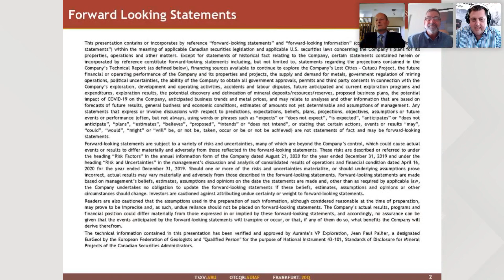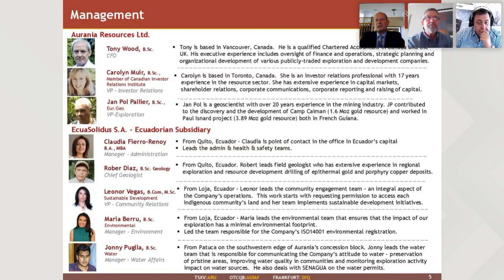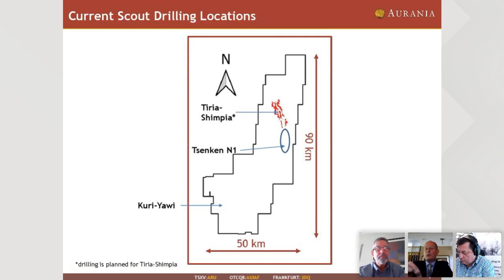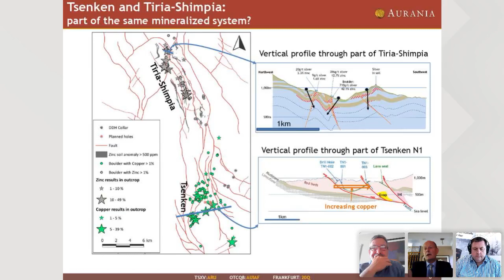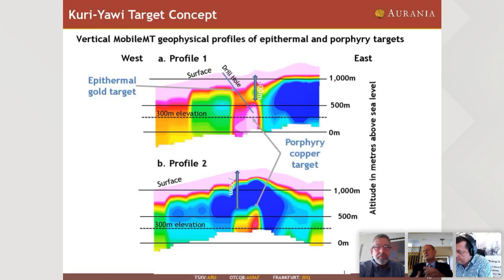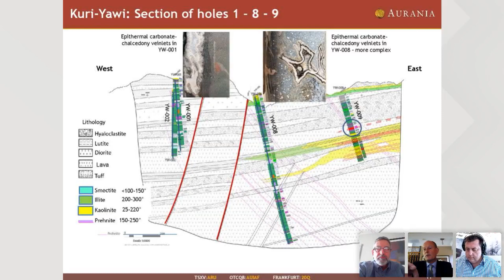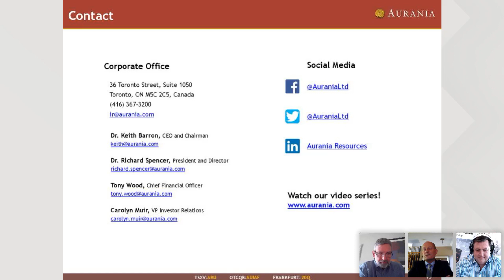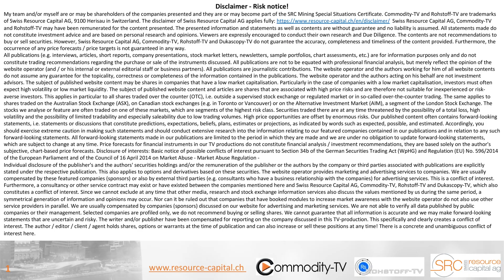Aurania Resources: Virtual Roadshow Investor Presentation with Q&A, Q2 2021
With Chairman & CEO Keith Barron and President Richard Spencer.
Key facts:
- Precious Metals and polymetallic exploration in Ecuador
- Management team has exceptional track record of discoveries in Ecuador
- Massive exploration upside due to a large property (2080 sqkm) 100%-owned
- Tight share structure with ~ 51 Mio. shares fully diluted and Management is strongly invested
- Recent political developments in Ecuador show mining friendly future

TSX-V:ARU
Frankfurt:20Q
WKN:A2DKJ4